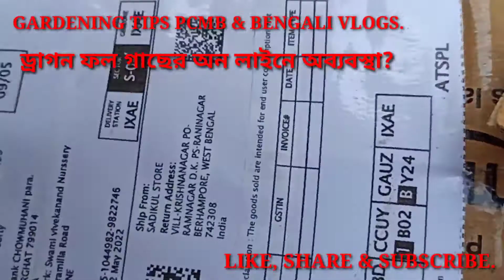ড্রাগন ফল গাছের অন লাইনের অব্যবস্থা? (Dragon fruit live Plant on line useless)